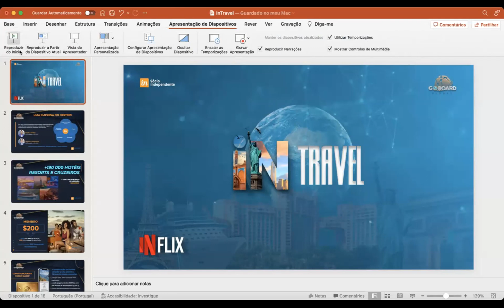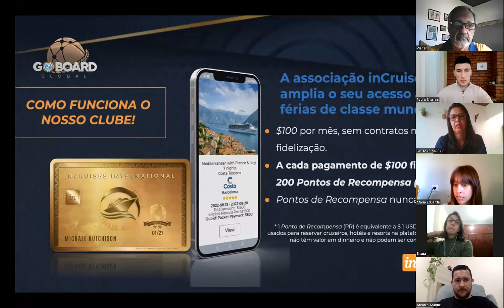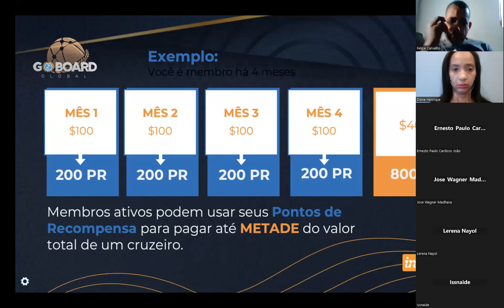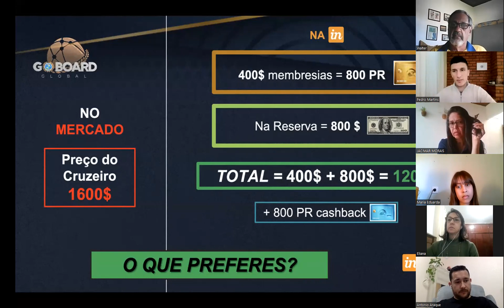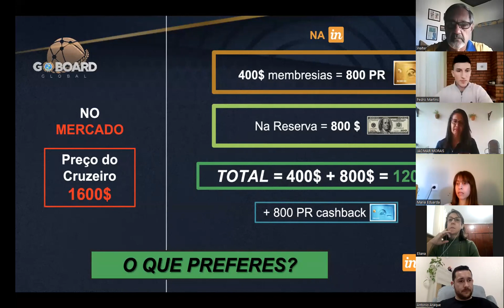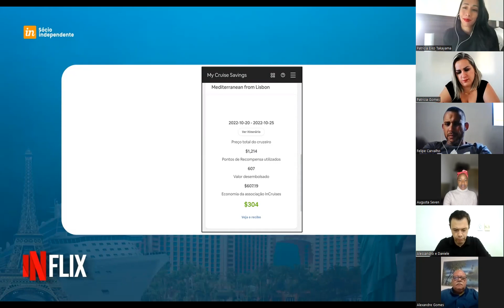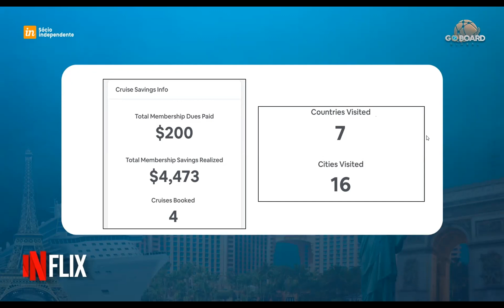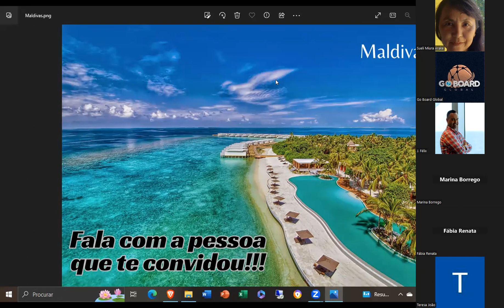INFLIX - INTRAVEL - Viaje por menos, Viaje de graça! 14 Maio